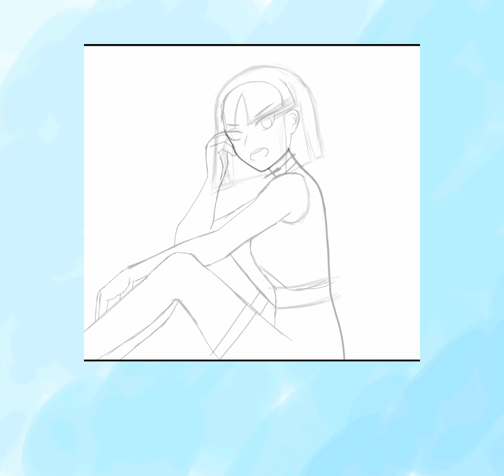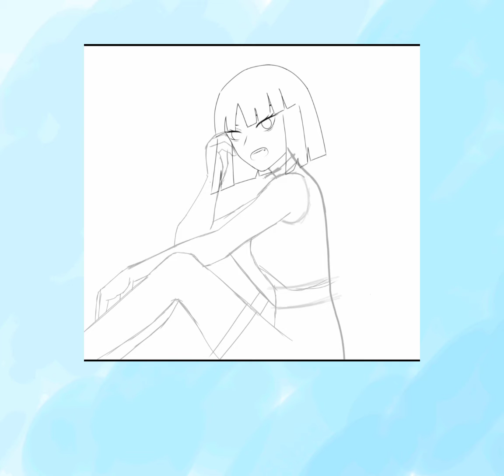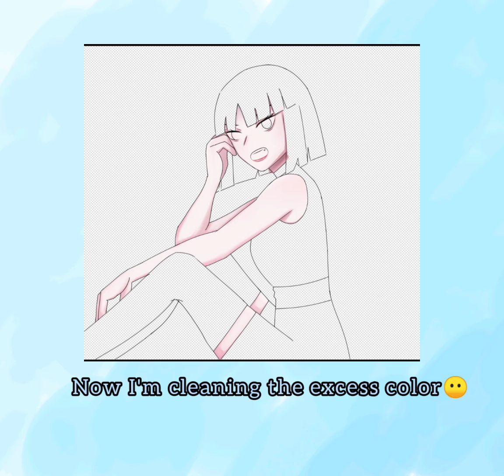Buttercup || SPEEDPAINT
I had fun making this piece✌